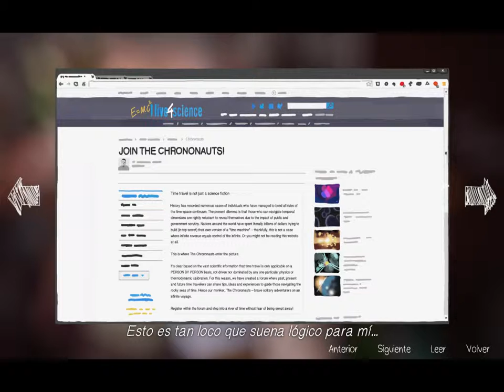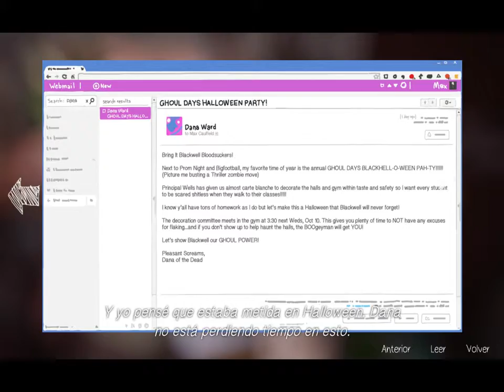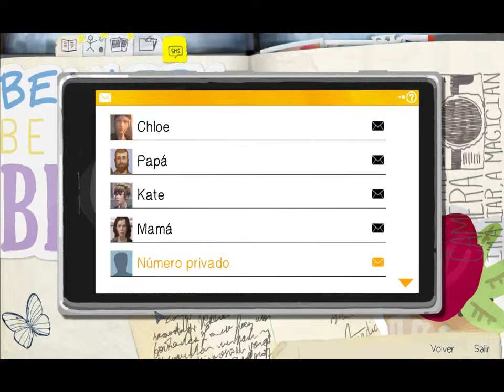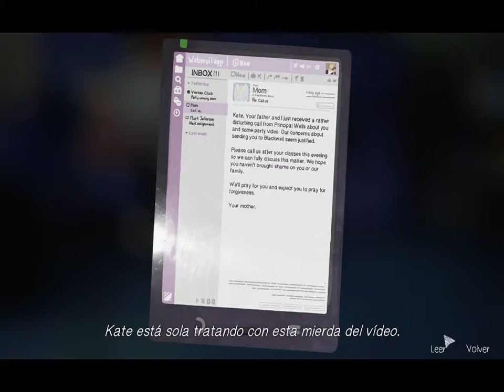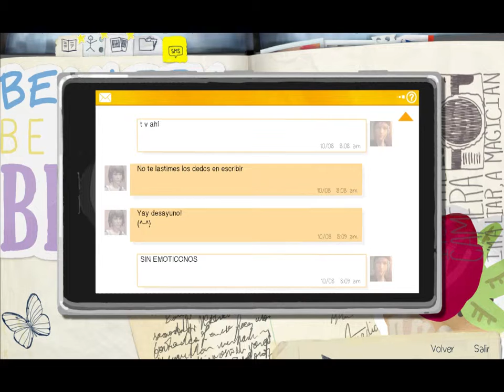Life IS Strange Ep 7 "No te metas con mi Cu-cuarto"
¿Como estan criatu... digo, que tal su mitad de semana?,
Yo como ya se va a hacer costumbre, con este gameplay que las masas aclaman  (si, delirios como siempre).
Entonces gente, el simulacro de siempre, si les gustó compartanlo, a alguien más puede alegrarles el día, o mandarselo al carajo, no sé bien.
Keep calm and Chive on